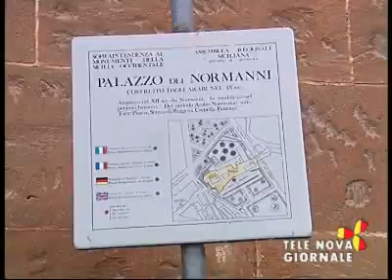Telenova Giornale 21 giugno 2012